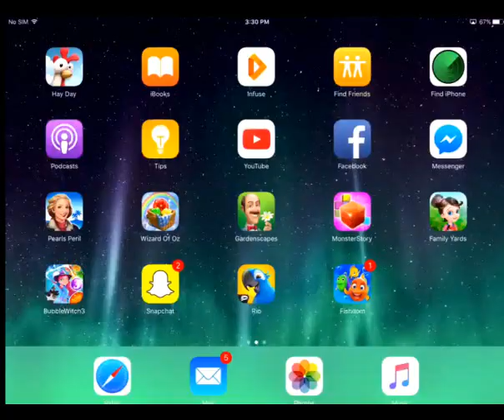Pearls Peril Chapter 40 Sitting Room